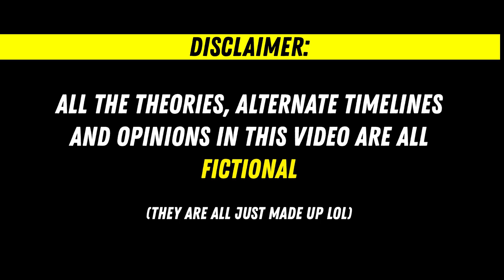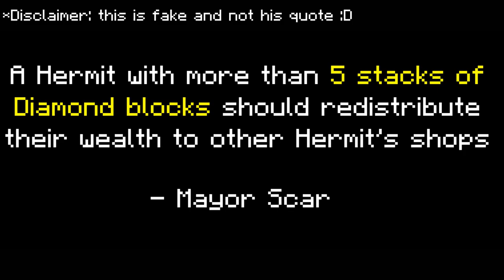What if, Grian's Barge became an EMPIRE?! - Alternate History of Hermitcraft #6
Hi! :D
In this video we are going to talk about the Alternate History of Hermitcraft, featuring an alternate timeline if Grian's Barge expanded and became a corporate EMPIRE server. This also include other timelines leading to a potential conflict with Mumbo and Iskall's Pacific and Bdoubleo100 and GoodTimesWithScar's Aqua town.

Alternate History will be talking about alternate timelines of different Minecraft events!

Some video clips in the video are from the Hermits' videos. :D

CHAPTERS:

0:00 - Intro
0:18 - Hermitcraft Introduction
1:21 - What if?!
2:18 - Beginning: "Emerging Competition"
3:53 - Effect: "Rise of an Empire"
6:24 - Aftermath: "Corporate Wars"
8:04 - Outro
8:25 - AWW YEAH

Not Minecraft, But Water Rises or Minecraft, But Lava Rises, or any other but challenge like that. This is not a speed run / speed runner of Minecraft against a killer / assassin but it is about the Alternate History of Hermitcraft in Grian's Barge vs Pacific vs Aqua Town